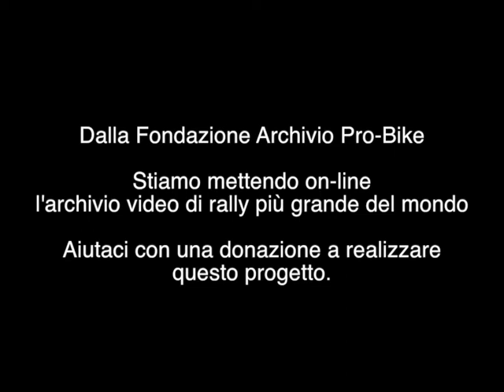Piancavallo 1991 ps 13 Pala Barzana